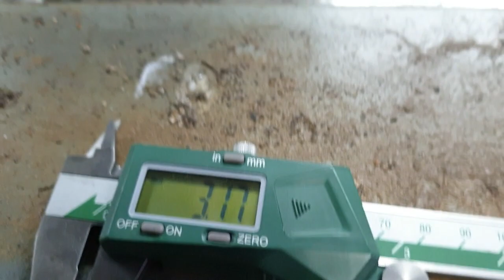תיקון מתלה למעילים .0528116888